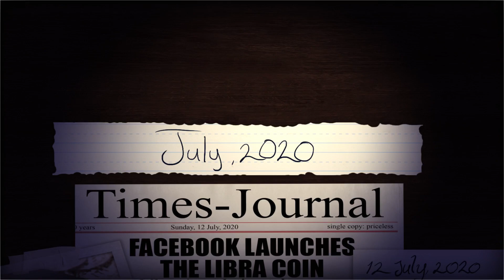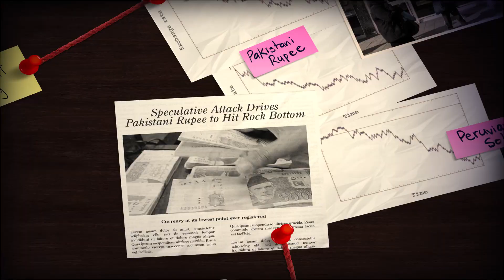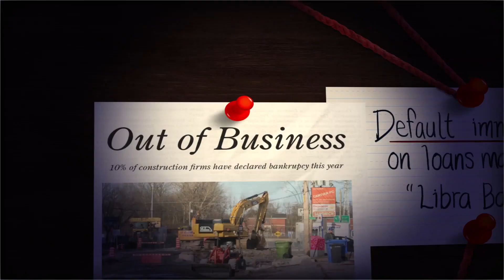2019 Undergraduate Video Competition: A Libra Induced Recession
The Royal Economic Society has chosen Rana Mallah from LSE is the winner of this year's Undergraduate Video Competition.

The Royal Economic Society is one of the most prestigious economic associations in the world and to promote the study of economic science.